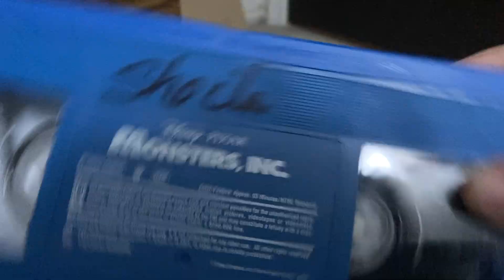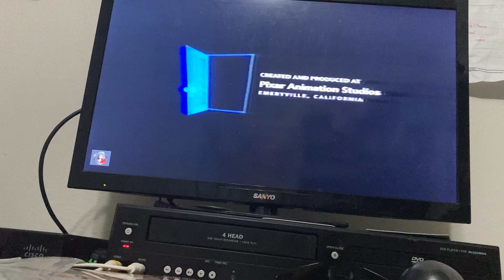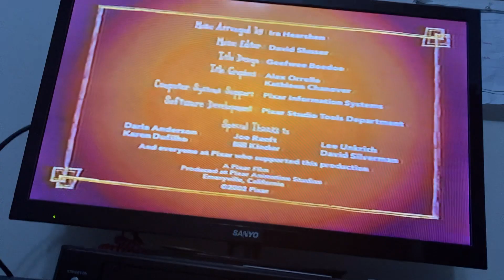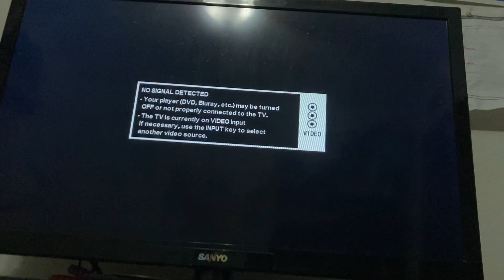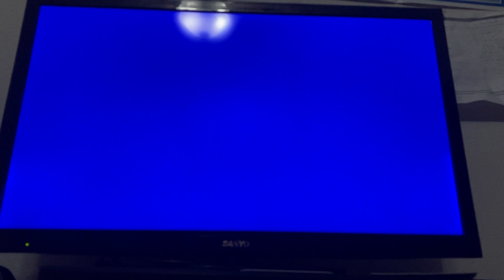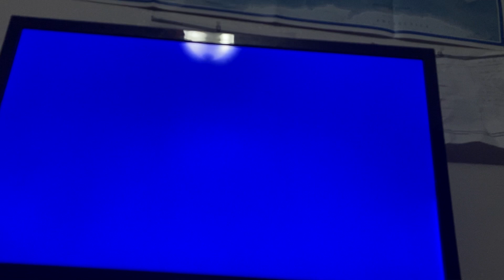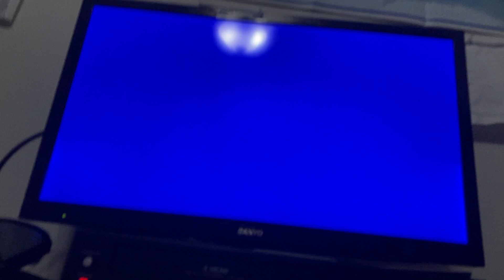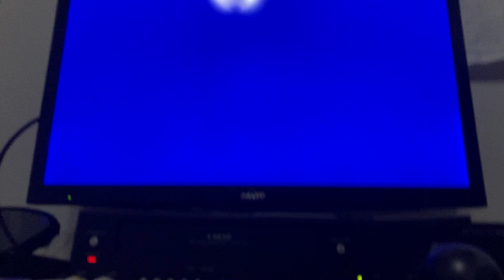Closing to monsters Inc. 2002 VHS redo